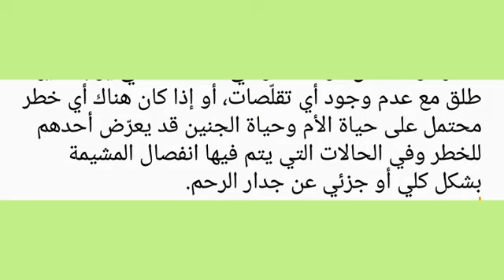وجع الطلق اامصاحب للولادة الطبيعية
تحدث عملية الطلق عندما ينقبض رحم الأم ليتم إخراج الجنين من داخل الرحم إلى خارجه وذلك من بعد مرور أربعين أسبوعاً من الحمل أي ما يصل إلى تسعة أشهر، ويعتبر الطلق المصاحب للولادة أكثر ما يقلق المرأة الحامل خاصّة إذا كان أوّل حمل لها بسبب الأوجاع والآلام التي يسبّبها الطلق خاصّة في منطقة البطن ومنطقة الظهر، ويمكن أن تكون هذه الآلام الشديدة غير دالة على الولادة ويسمّى عندها الطلق الكاذب، حيث يكون الألم والوجع في المنطقة السفليّة من البطن ويكون خلال فترات متفرّقة وغير منتظمة بدون أن يكون مصحوباً بألام في منطقة الظهر، وتختفي هذه الآلام بمجرّد قيام المرأة بأي نشاط خفيف كالمشي، حيث ستلاحظ الأم بأن ّحركة الجنين طبيعيّة ليست عنيفة أو تدل على خروجه من الرحم، كما ويكون الطلق الكاذب مصحوبا ً بإفرازات مهبليّة ذات لون بني، فالكثير من النساء الحوامل يعتقدن أنّ الطلق الكاذب هو الطلق الحقيقي لكن بمجرد معرفة العلامات والأعراض الخاصّة بالطلق الكاذب يمكن التفريق بينه وبين الطلق الحقيقي الذي تختلف أعراضه بشكل كبير وكلي عن أعراض الطلق الحقيقي.

أمّا الطلق الحقيقي فيكون فيه الألم حاد ويزداد شدّة وحدّة مع مرور الوقت وهذا عكس ما يحصل في الطلق الكاذب، بالإضافة إلى أن ألم البطن في حالة الطلق الحقيقي يكون مصحوباً بألم في الرجلين والظهر ويشمل منطقة البطن بأكملها وقد يزداد شدّة عند قيام المرأة الحامل بأي حركة والذي قد يترافق مع الإسهال الشديد وخروج دم مع الإفرازات المهبلية، ويعد خروج السائل الذي يسمّى (ماء الرأس) أكبر دليل على ولادة المرأة وخروج الطفل من الرحم، وقد تصاب المرأة الحامل بالطلق البارد والذي يدل على اقتراب الولادة لكن بدون أن تشعر المرأة الحامل بذلك لأنّ أوجاعه تكون خفيفة وغير شديدة، ويجب في هذه الحالة أن تذهب المرأة إلى المستشفى ليقوم الطبيب بإعطائها إبرة تعمل على تقوية الطلق وتسمى إبرة إحماء الطلق.

وقد يتأّخّر الطلق عند المرأة بعد مرور التسعة أشهر كاملة، عندها يضطر الطبيب إلى إعطاء المرأة الحامل ما يسمّى الطلق الصناعي وذلك من بعد مرور أسبوعين من تأخّر الولادة عن موعدها أو في الحالات التي يوجد فيها طلق مع عدم وجود أي تقلّصات، أو إذا كان هناك أي خطر محتمل على حياة الأم وحياة الجنين قد يعرّض أحدهم للخطر وفي الحالات التي يتم فيها انفصال المشيمة بشكل كلي أو جزئي عن جدار الرحم.